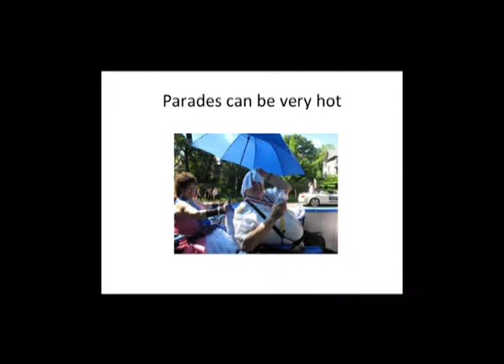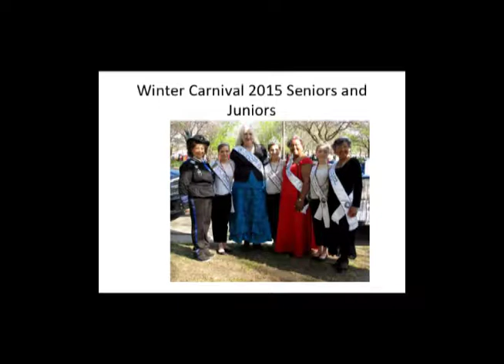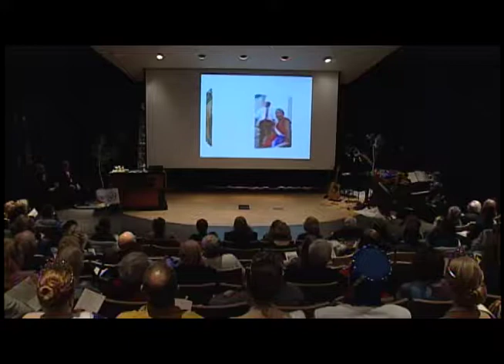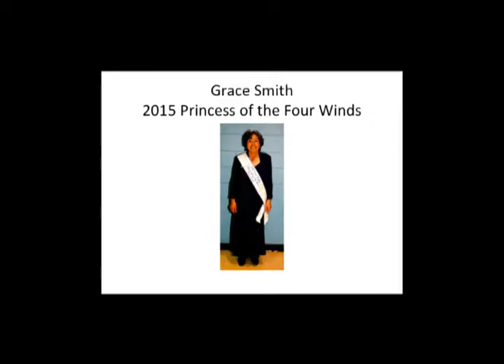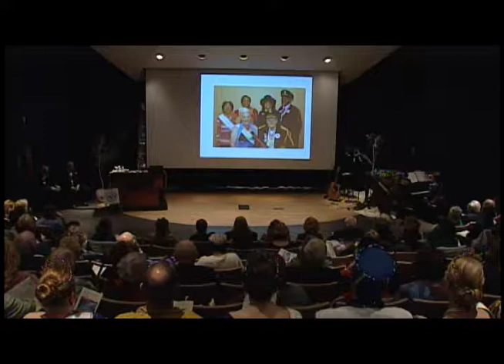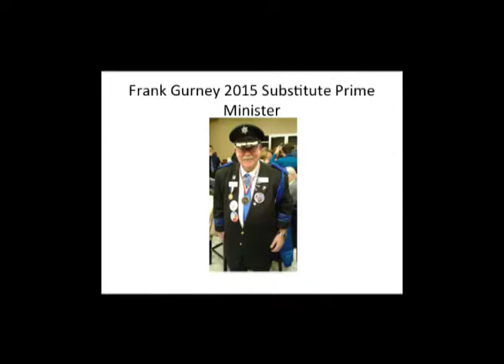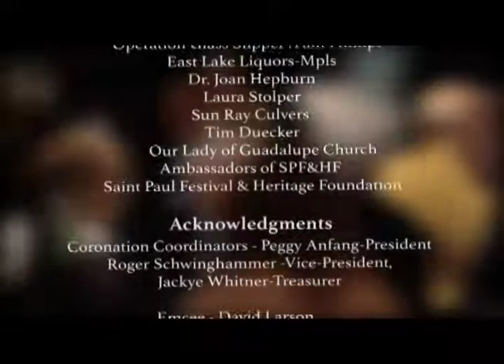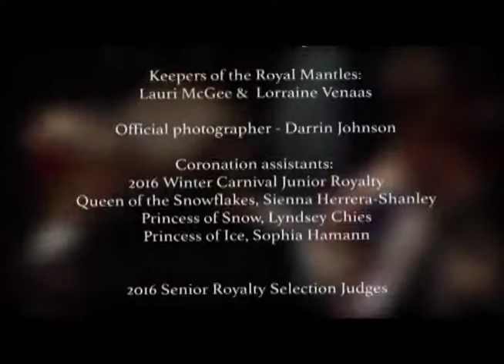Senior Coronation 2016 - St. Paul Winter Carnival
The Senior Carnival Royalty is selected for the 2016 St Paul Winter carnival.

David